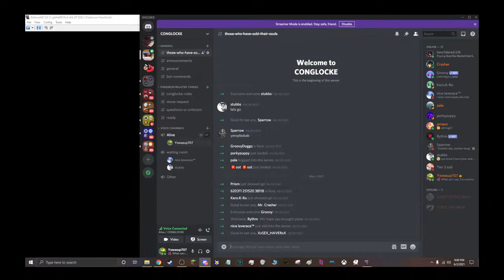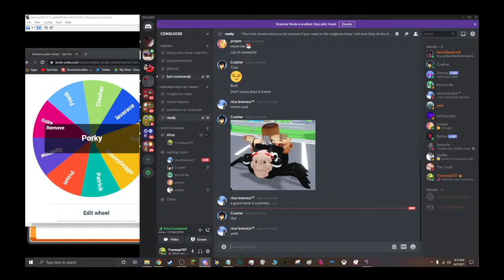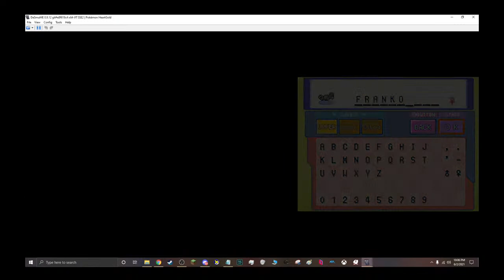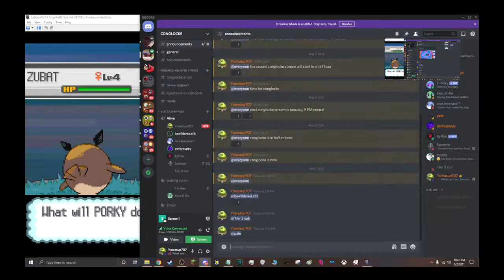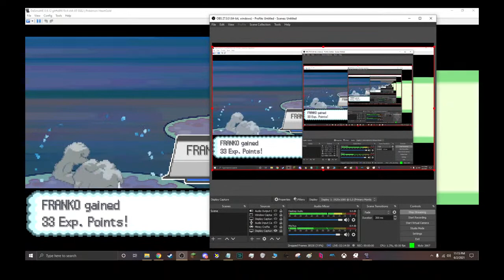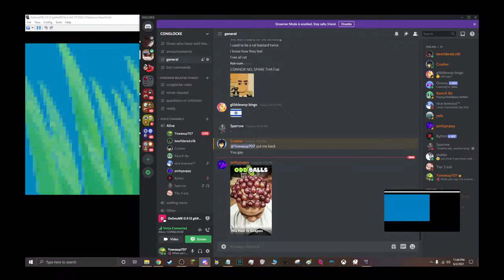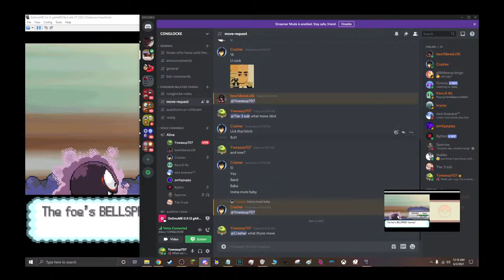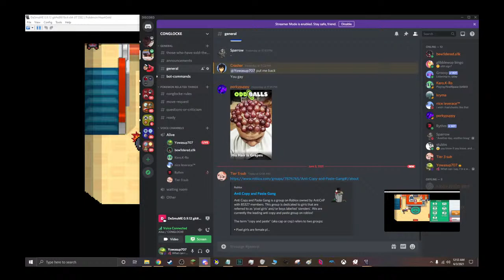CONGERS friendlocke: Part 4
a take on saltydkdans friendlocke